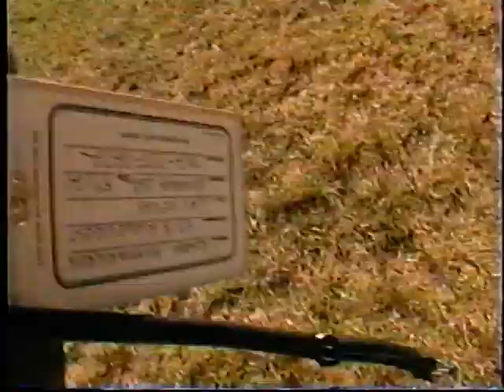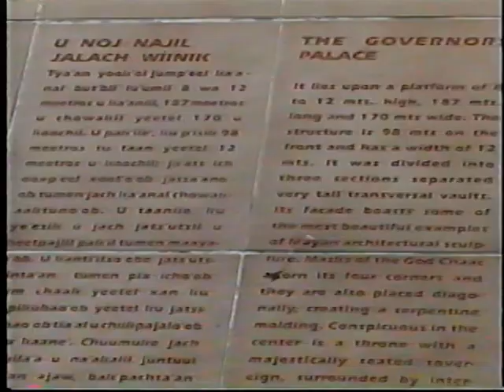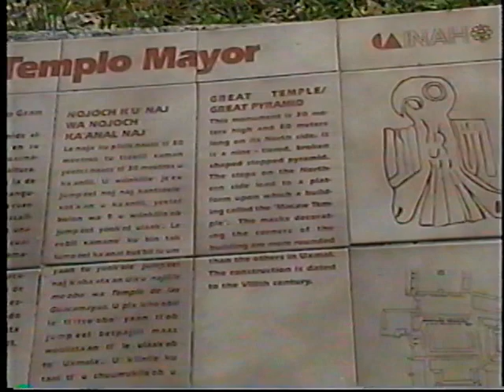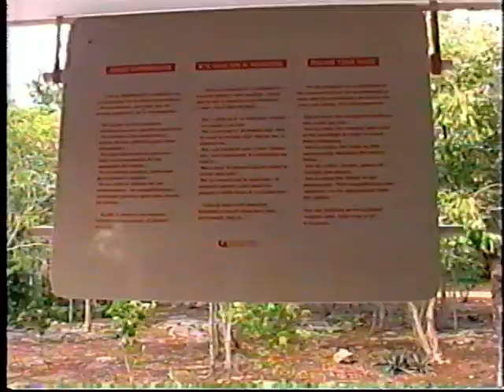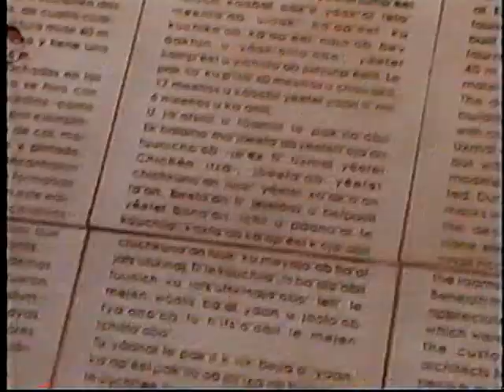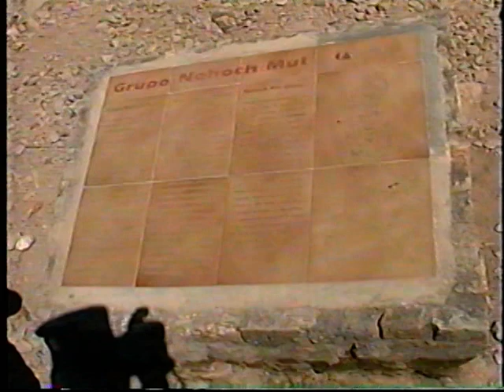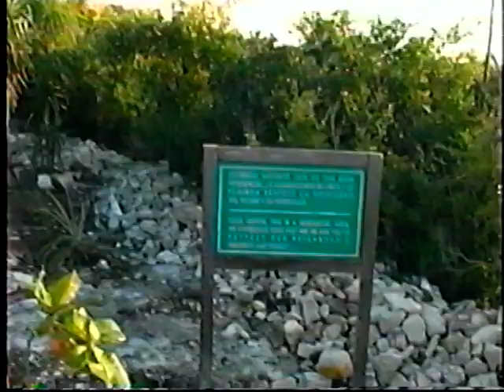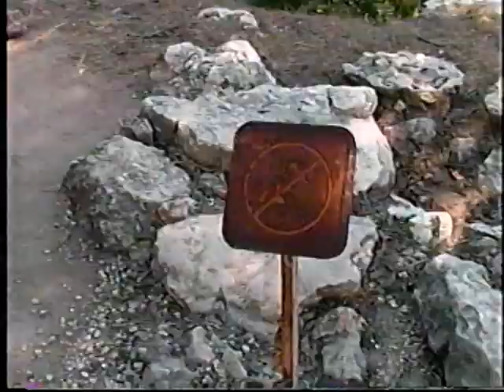Yucatan Mexico Chichen Itza Uxmal Coba Tulum 2004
Krist and Lonnie Hammargren and the Tabor Family tour the Yucatan peninsula Pyramids Mayan Temples Chichen Itza